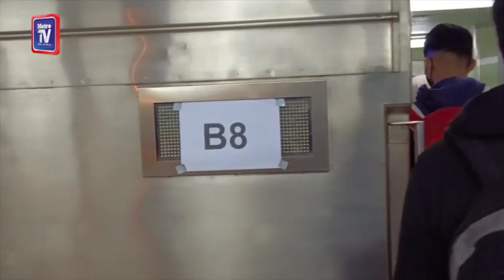Tren Ekspres Khas Keluarga Malaysia dapat sambutan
TUMPAT: Kerajaan Kelantan meminta Keretapi Tanah Melayu Berhad (KTMB) meneruskan perkhidmatan tren ekspres khas sempena perayaan bagi mengurangkan kesesakan trafik di negeri itu apabila perantau pulang ke kampung halaman.